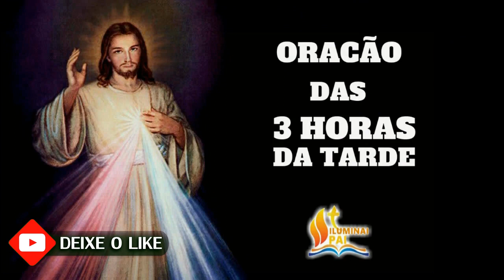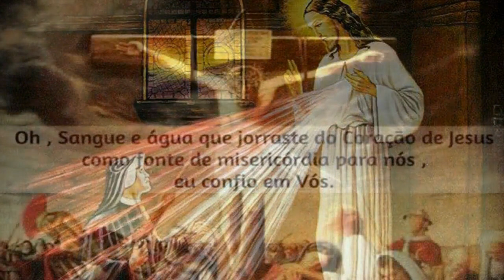25/06/2022 Terço da MISERICÓRDIA 3 horas da tarde